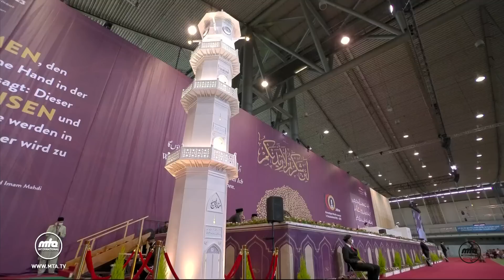Second Session | Jalsa Salana Germany 2023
Proceedings of the Second Session, day 2 of Jalsa Salana Germany 2023 including:

1) Recitation from the Holy Qur’an with Translation
2) Recitation of a Poem in Urdu
3) German Speech - The Islamic Compass in a Godless World by Mr. Tariq Hübsch, Teacher of Jamia Ahmadiyya Germany
4) Recitation of a Poem in Urdu
5) Urdu Speech - Muballagheen in the field of practice – The faith strengthening events of divine confirmation from the callers to Allah“ by Mr. Shams Iqbal, Murabbi-e-Silsilah and lecturer of Jamia Ahmadiyya Germany
6) Video Greetings/Announcements